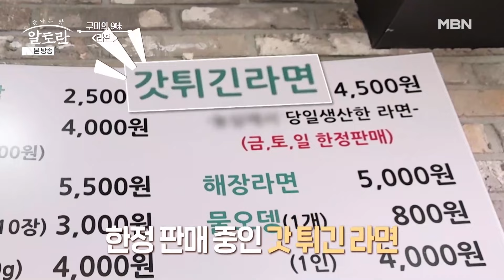[최고의 5분_알토란] 구미의 9味 대발견! 한국인이라면 상상할 수밖에 없는 그 맛, '해장라죽' [알토란 493회]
알토란 493회 최고의 5분 [한국인을 위한 해장 저격 레시피, 송훈의 해장라죽]

★ 매주 일요일 오후 5시 본방송 ★